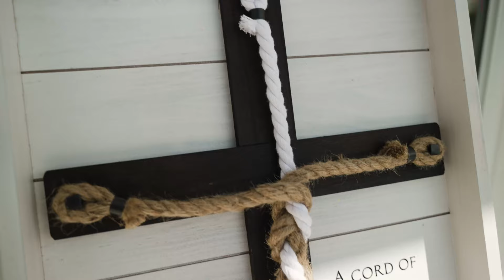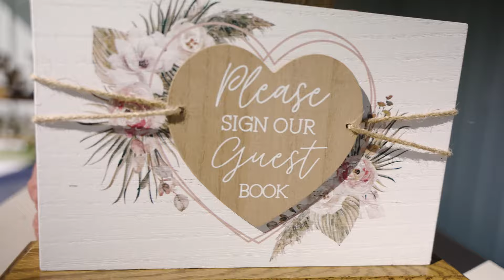KELSEY & MAX Wedding TEASER Film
Here is a sneak peak at the Kelsey and Max Wedding Film from Meadow Mint Farm on October 7, 2023